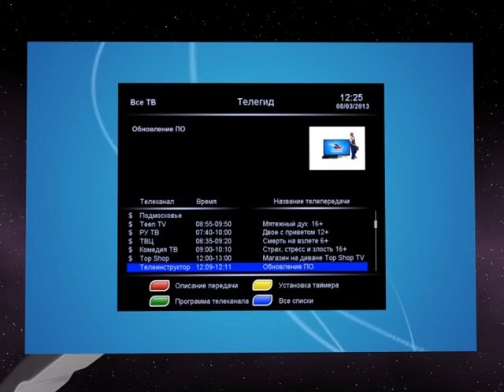Жизнь замечательных кнопок — Кнопка EPG или Телегид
Знали ли вы, что абоненты «Триколор ТВ» имеют возможность просматривать программу теле- или радиопередач прямо на экране телевизора. Более подробная информация в нашей видеоинструкции.